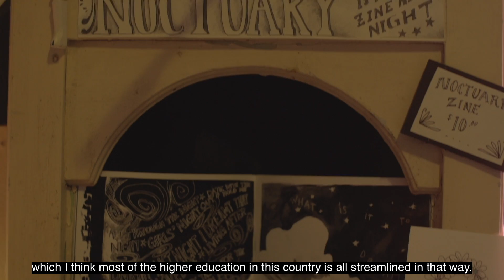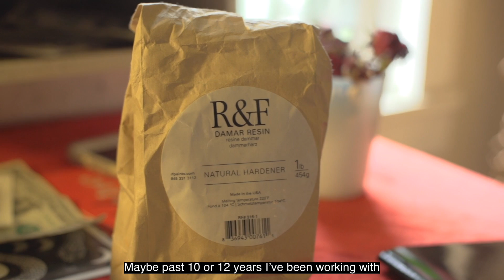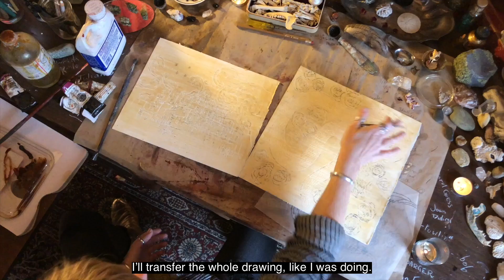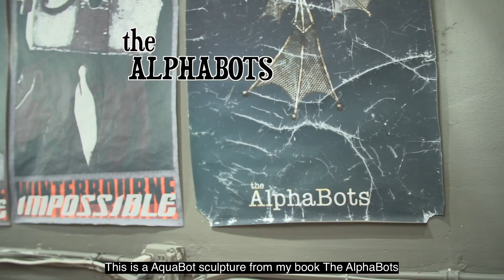Blank Canvas ATX EP 1 - Gigi Grinstad & Impossible Mr.Winterbourne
Blue Djinn Studios presents
BLANK CANVAS ATX
Blank Canvas ATX is a public viewing and online video series that promotes, explores, and highlights the vast landscape of Austin’s creative communities. We select and interview active and engaging artists within Austin who work in a variety of media from paints to sculpture and fabrics, to inter-media theatrics. We wish to offer both an event-based and an online platform for local artists to describe their work and process in their own words. Soundtrack by local Austin musicians. Our studio is located in Austin.

Impossible Mr. Winterbourne

Episode Soundtrack
by Local Austin Musicians:

Theme Song:
Cassidy Stillwell

Created by:
H.D.Stone
Heather Barfield

Hosted by:
Heather Barfield

Cinematography:
Justine Spinoza
H.D.Stone

Editor:
Justine Spinoza
H.D.Stone

Closed Captions:
Anna Blast

Drone operator:
Ed Lehmann